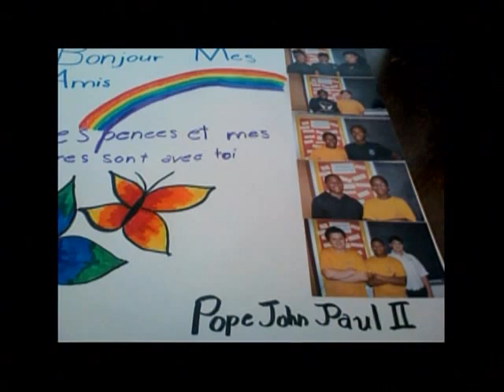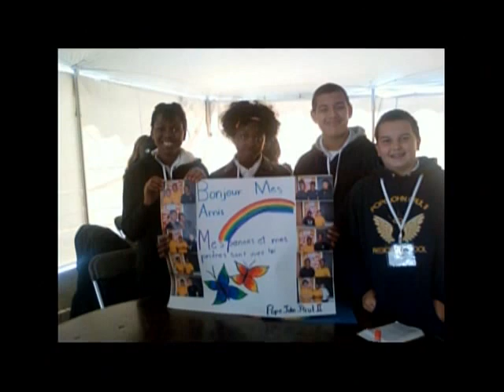The Catholic Corner TV Show with Msgr. Walter Nolan - Part I of Two Program Series on Helping Hands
Monsignor Walter Nolan talks about the work of Catholic Relief Services and their partnership with Helping Hands.